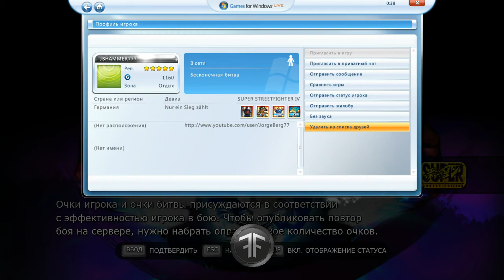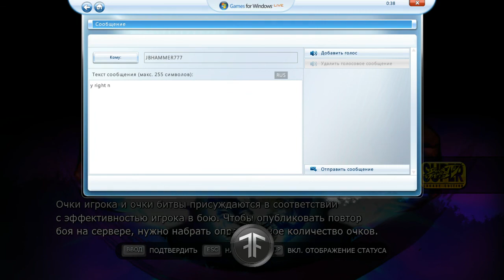SSFIVAE12 - FT5 (JBHAMMER777 vs DrDraexx)